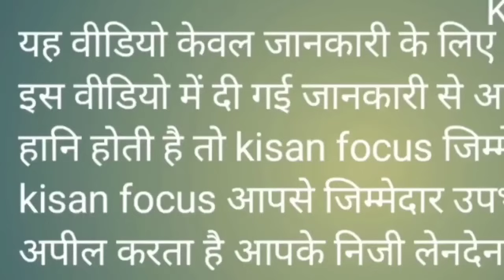कोलसिया - बाड़ ही खेत को खाने लगेंगी तो खेत की रखवाली नहीं है। मामला गंभीर है।।